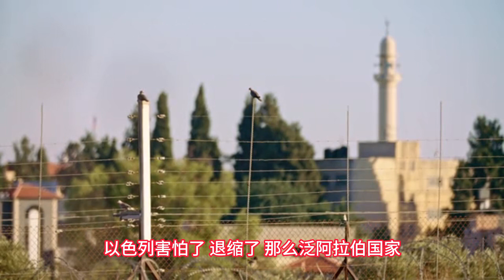解密“红海危机”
以色列人的性格，其实多少也是出于无奈：毕竟自己是弹丸小国，没有回旋的空间。在与泛阿拉伯社会几十年的战争中：
1. 阿拉伯人失败几次都没关系，毕竟自己找个地方疗伤去就好了。
2. 但是，以色列人却失败不起——哪怕失败一次，就会亡国灭种！
正是由于这个原因，以色列对恐怖和讹诈都会强硬到底。国际舆论也会置之不理，无论是朋友的好言相劝，还是敌人的恶语中伤。按照这个路数来梳理，此处也门胡塞武装的“加戏”演出，只是一厢情愿，不可能改变剧情。

就东西方冷战思维的继续而言：
1. 和平对西方有利。因为只有和平了，西方才可能对东方出手。
2. 动乱对东方有利。因为只有动乱了，西方对东方才无暇顾及。